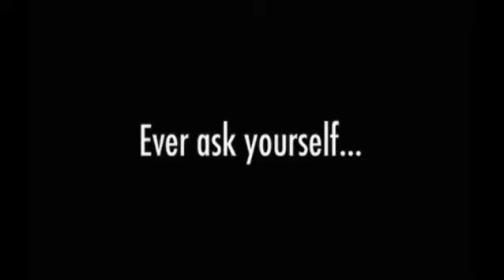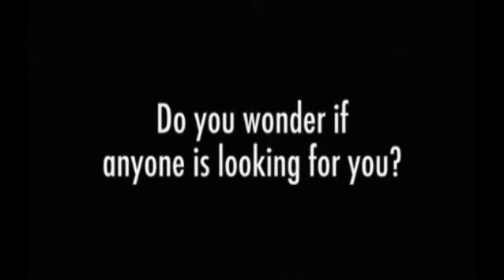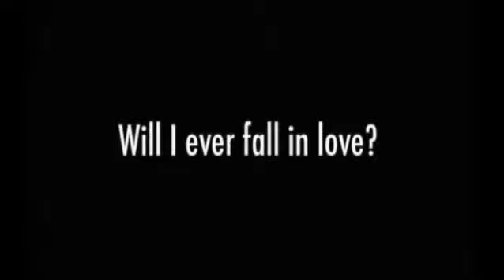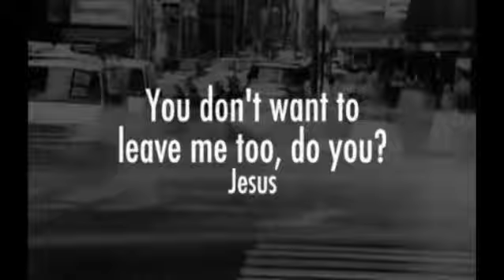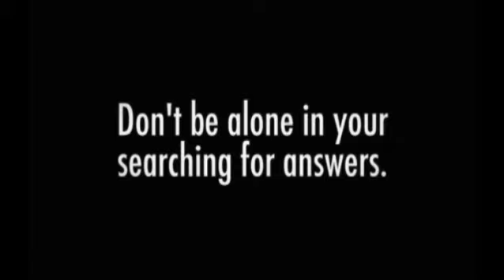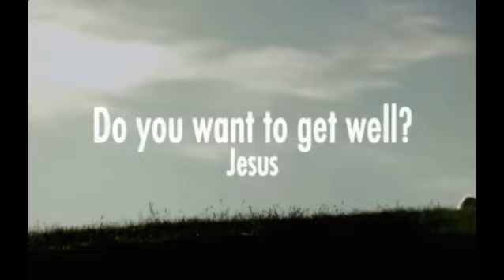Mark 15:1-15 | What to do About Jesus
This is one of a series of messages from the Gospel of Mark. This sermon series was delivered by Pastor Justin Thomson at Believers Church - Duluth in 2013. For other verse by verse Bible studies through additional books of Scripture, visit jfbduluth.com